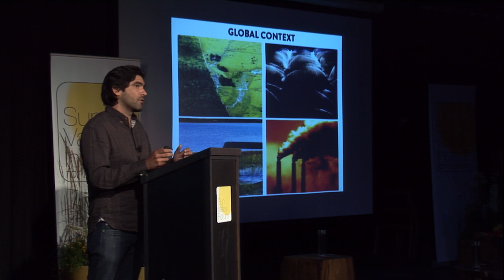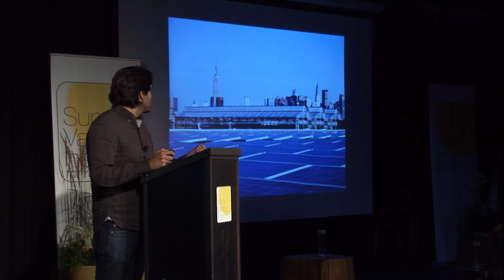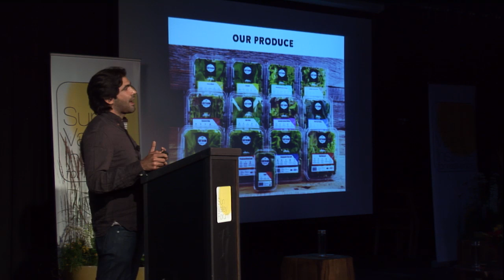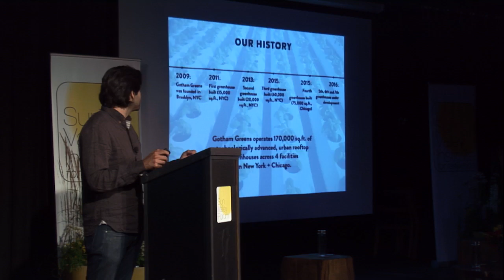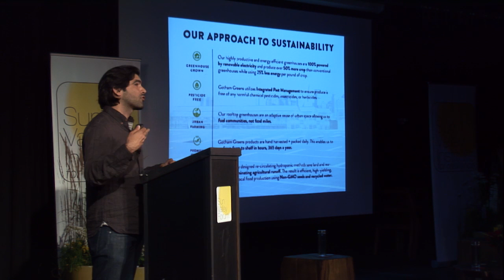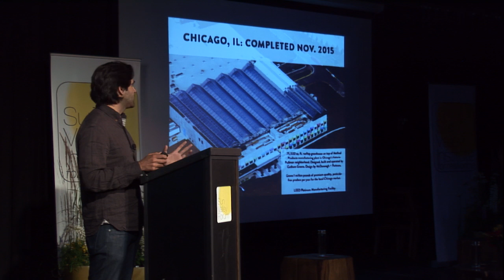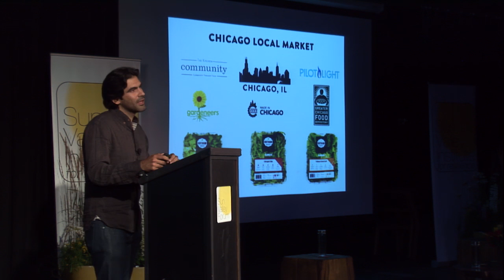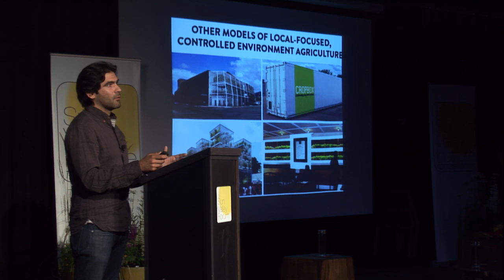VIRAJ PURI: Local Investment Innovations for Resilience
Puri, Founder of Gotham Greens and TED Fellow and Wild Gift Fellow, spoke at the Sun Valley Forum on Resilience July 2016 to the topic of: Local Investment Innovations for Resilience. Investing locally places resources directly in the hands of communities. Hear how going local benefits investors, local economies and is scaling to make impact far beyond the places pioneering these approaches.